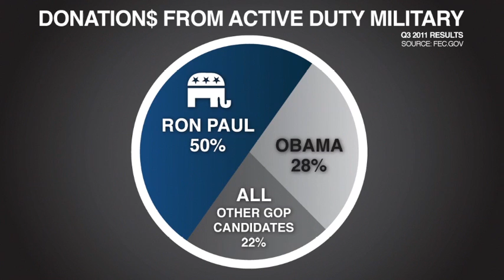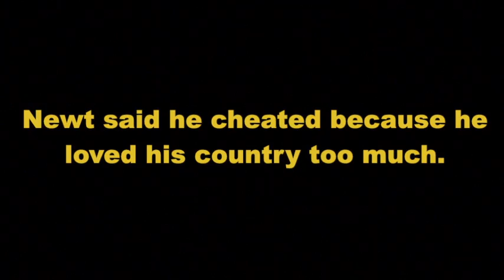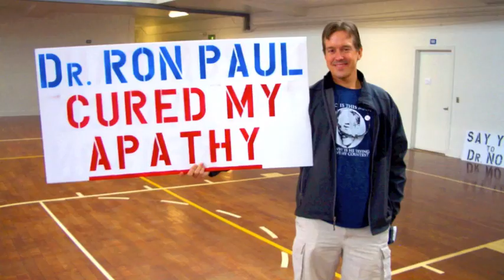Ron Paul - Watch this presentation to see why so many people believe in Ron Paul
Please endorse Ron Paul and donate to Endorse Liberty so we can buy advertising and make more videos like this. Endorse Liberty is not authorized by any candidate or candidate's committee.